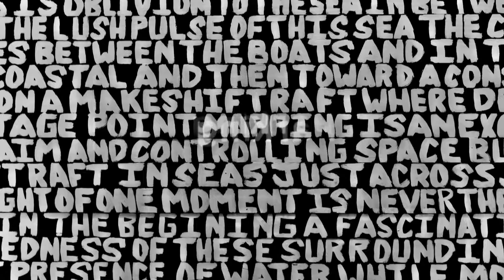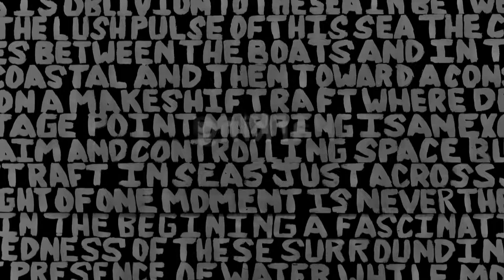Flight of the cream butterflies (audio only)